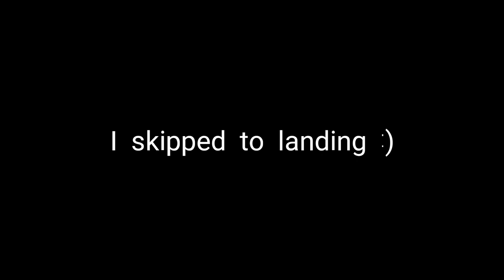Turkish airlines | A321 (FCO-IST) | 20190729 | Full HD(1080P) takeoff, landing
Swiss001 Flight Sim Setup:
*Yoke & Throttle
*Rudder Panels

(My store blew up XD)

PC:
15" MacBookPro Touchbar (highest specs)
Processor: 3,1 GHz Intel Core i7
Ram: 16 GB 2133 MHz LPDDR3
GPU: Intel HD Graphics 630 1536 MB + Radeon Pro 560
SSD: 1tb

©Korea001 2019